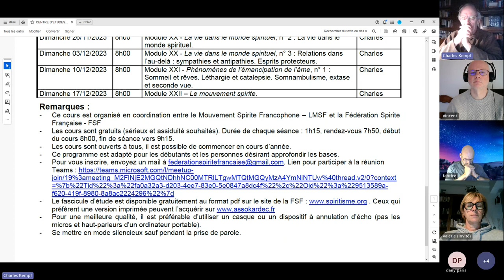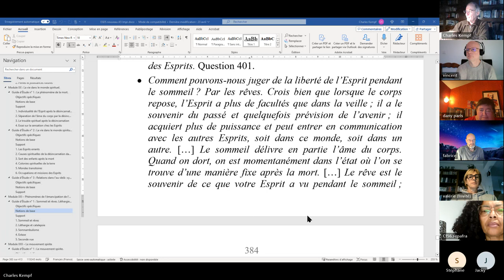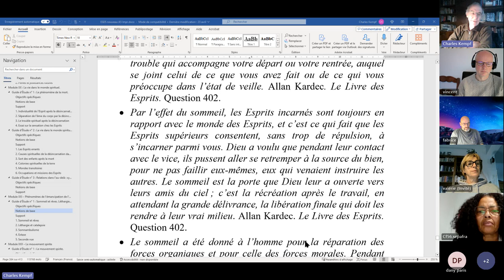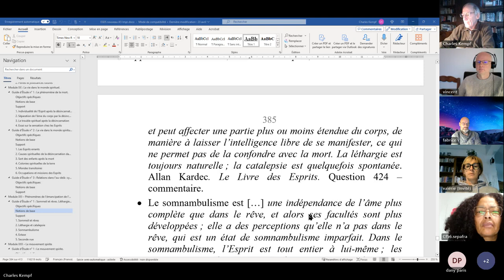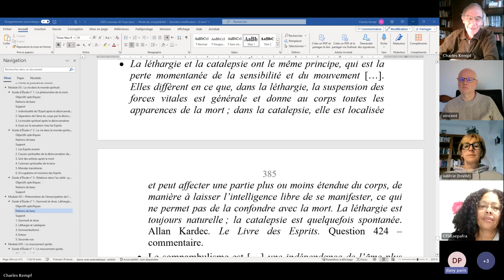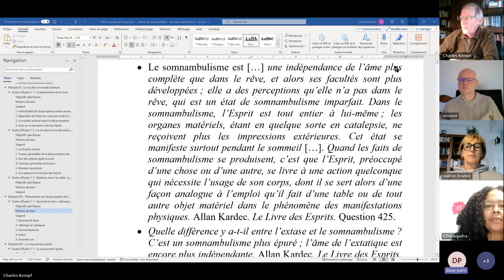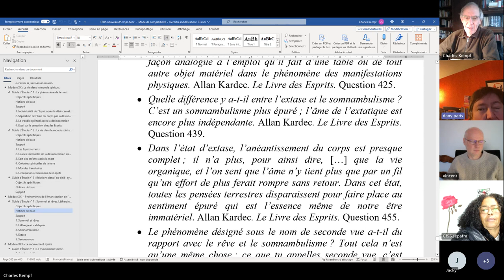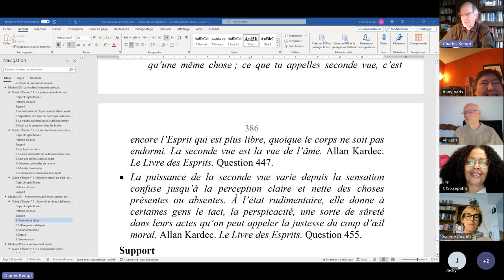ESPS 2023 12 10 XXI 1 Phénomènes de l’émancipation de l’âme, Sommeil et rêves Léthargie et cataleps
ÉTUDE SYSTÉMATIQUE DE LA PHILOSOPHIE SPIRITE - Module XXI - Phénomènes de l’émancipation de l’âme, n° 1 : Sommeil et rêves. Léthargie et catalepsie. Somnambulisme, extase et seconde vue.